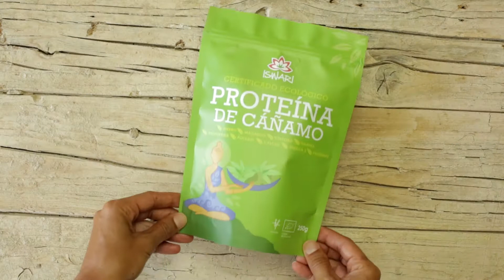Pizza - Snack Saludable | Iswari ©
100% Biológico, Vegan, Sin Gluten, Sin Lactosa

RECETA

INGREDIENTES:

1 Cabeza de coliflor cortada en trozos (sin los talos);
1/2 Taza de piñones;
1 Diente de ajo;
4 Ramas de albahaca fresca;
1/4 Taza linaza molida amarilla;
1/3 Taza Semillas de Cáñamo ISWARI;
1 C. Sopera zumo de limón;
1/2 Taza de tomates secos;
1 cucharadita de oréganos;
1/2 cucharadita de sal;
1/2 cucharadita pimienta negra molida en el momento;
1 cucharadita de Proteína de Cáñamo ISWARI;

RELLENO:
Humus Edamame;
Tomate cherry;
Albahaca;

PREPARACIÓN:

En el procesador triturar la coliflor hasta que esté granulada y luego añadir los piñones, el ajo, la albahaca y triturar todo junto. Añadir la linaza y las semillas de cáñamo y triturar.
Añadir los restantes ingredientes y triturar otra vez.
Es normal que en mitad del proceso haya que parar para corregir. Forrar la bandeja de horno, o de madera, con papel vegetal.
Hacer mini pizzas con la masa o una pizza única con cerca de 0,5 mm de grosor.
Llevar al horno precalentado a 170C hasta que la masa esté dorada y crujiente
Proteína de Cáñamo

Iswari es una marca portuguesa de superalimentos que ofrece soluciones de alimentación saludable a personas de todo el mundo. Lanzada en el 2010, la empresa está presente en 28 países y todos sus productos son 100% ecológicos y naturales, con certificación de comercio justo.